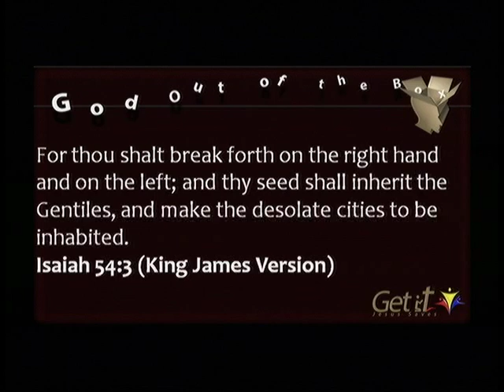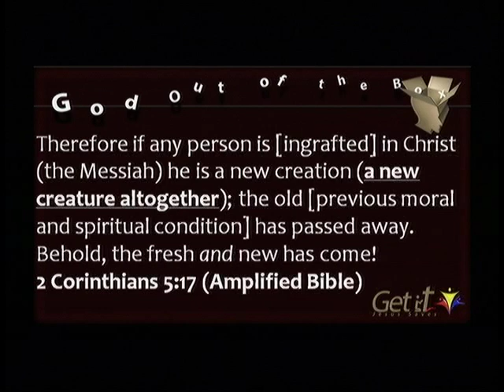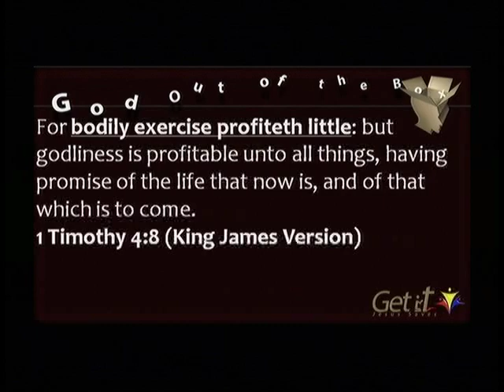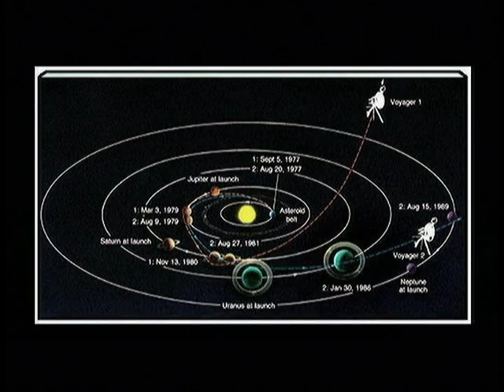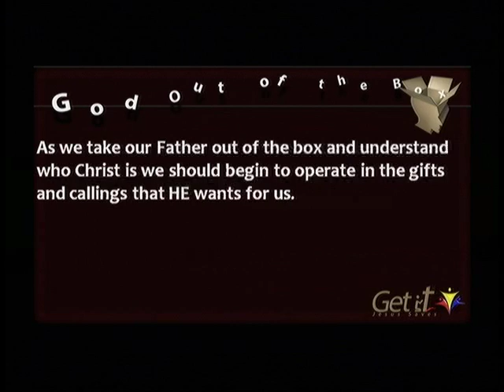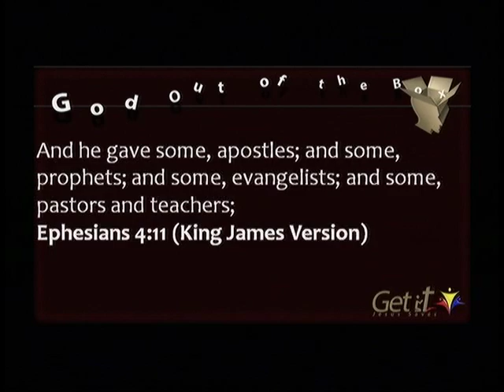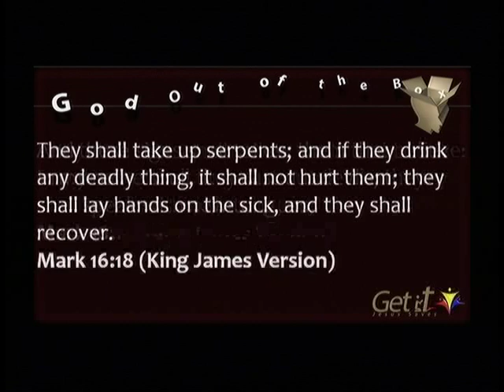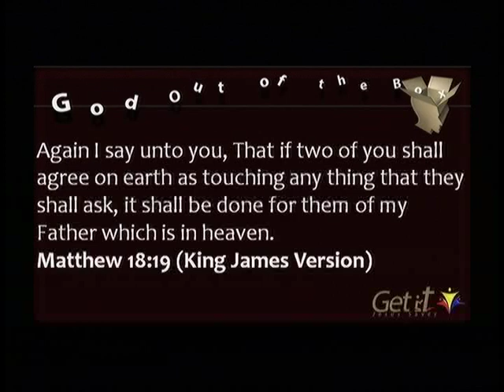2014 6 29 God Out Of The Box J Lavender